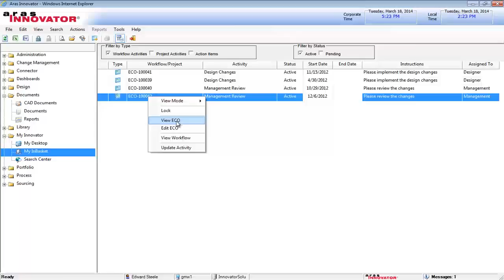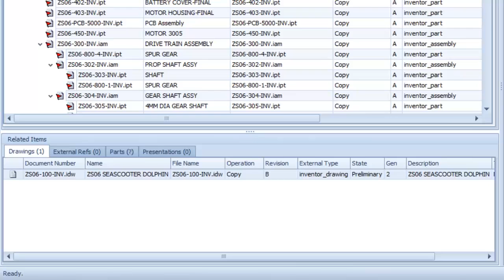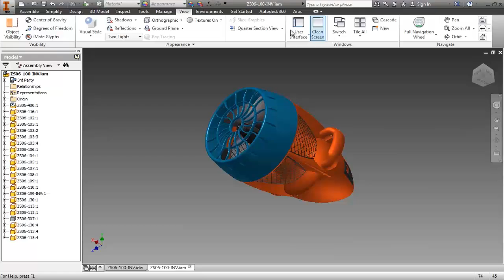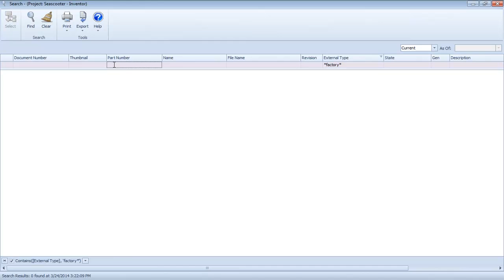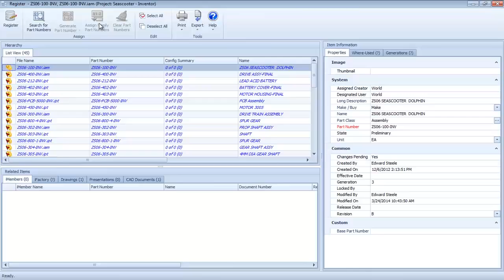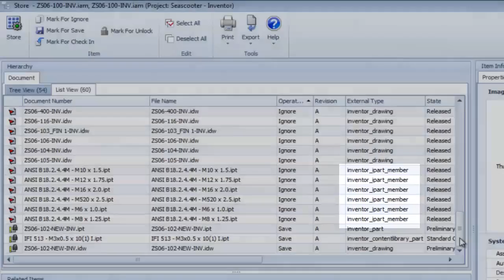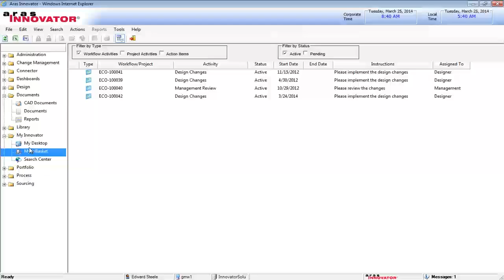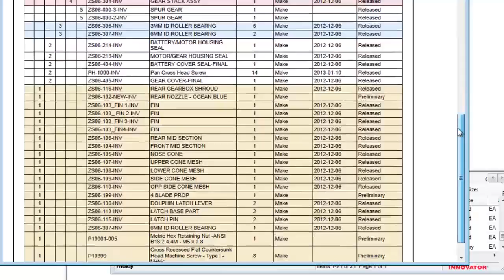SofTech: Autodesk Inventor Connector for Aras PLM